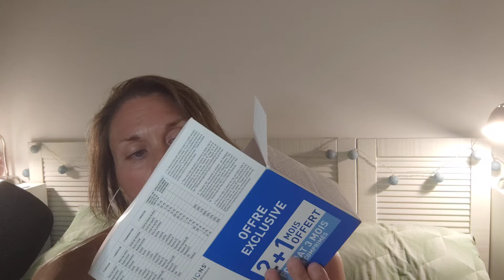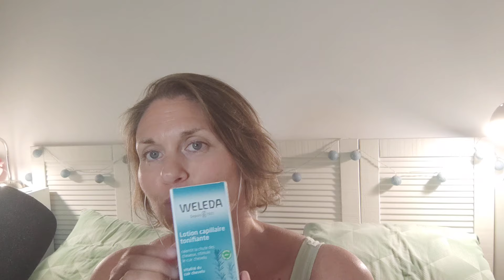ASMR FR : Opération cheveux longs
On fait l'inventaire et on organise de ma future routine cheveux pour les faire pousser plus vite et plus fort.
Gros bisous.

Pour info :
Je m’appelle Vanessa, j’ai eu 42 ans en janvier 2024, je suis en couple avec Simon depuis septembre 2013, nous avons un petit Lancelot né en juillet 2018 (6 ans) et je suis assistante administrative dans une crèche et un relais petite enfance. Je suis sur youtube depuis mars 2012.